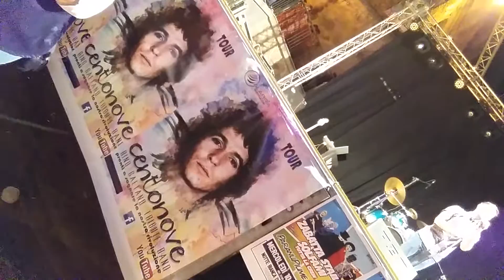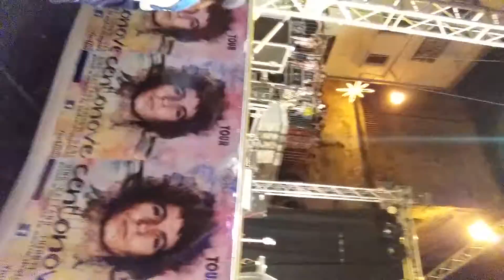10.08.2016 Mini Concerto MARCO CARTA a ROSE(CS)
Stefano era convinto che fosse una foto ahahah